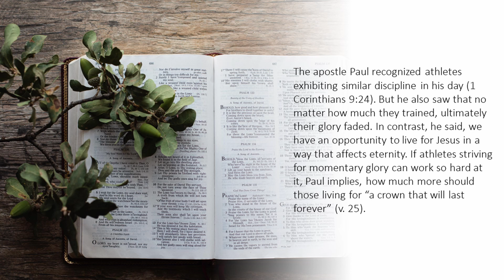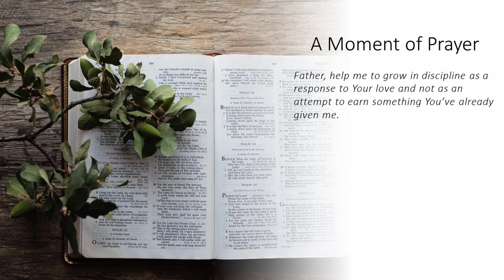Running the Race | Our Daily Bread Devotional Reading | 11/5/2022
Today's devotional reflection:  How do you think your faith motivates you to give your very best? How can you avoid legalism as you grow in spiritual disciplines?